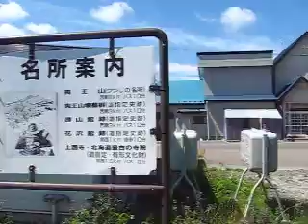JR江差線（江差～上ノ国）の車窓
JR北海道、江差線の江差から上ノ国までの車窓動画です。２００８年７月撮影。地元民も旅行者にも利用しやすく、通学にも通院にも旅行にも、１本で様々な移動に対応できる鉄道を正当に評価するべきです。また、鉄道によって旅行者が訪れやすくなる、地図に駅名（地名）が載ることによる知名度効果、地元の学生たちの進路の選択肢が増えるなど、表面からは見えにくい経済効果があります。